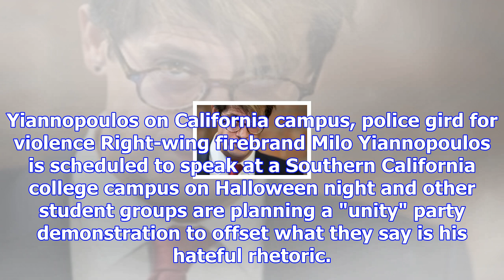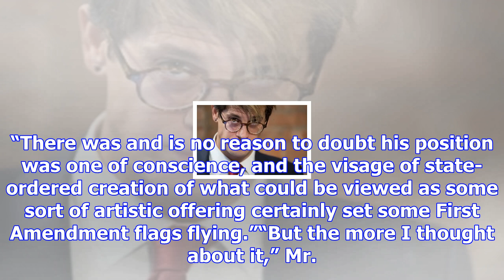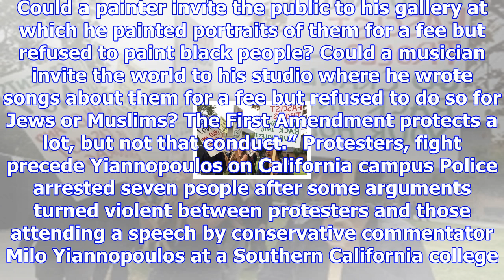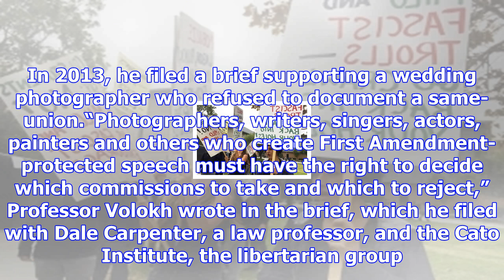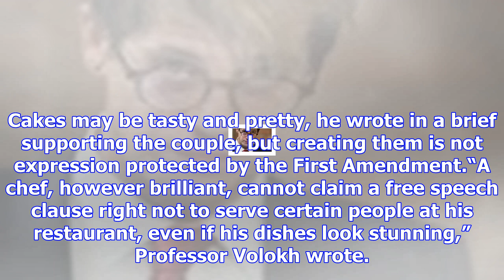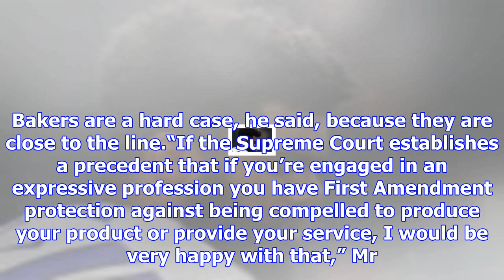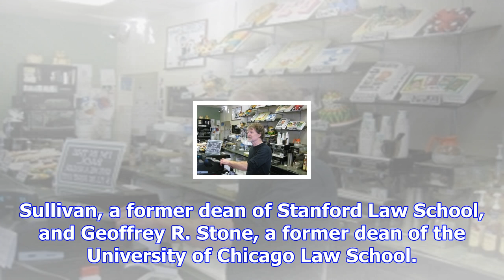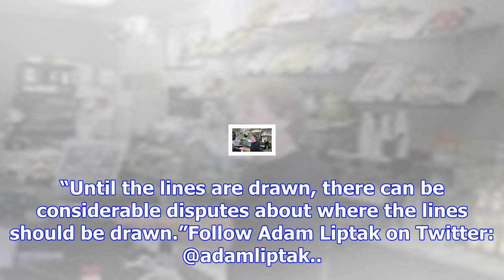Where to draw line on free speech? wedding cake case vexes lawyers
WASHINGTON — Floyd Abrams is the nation’s most prominent First Amendment lawyer, and he almost alway...